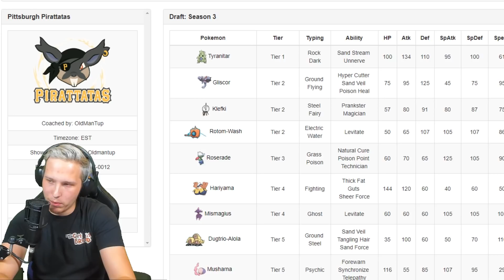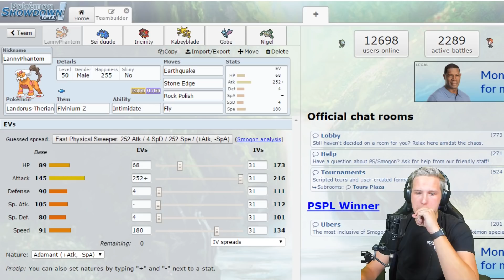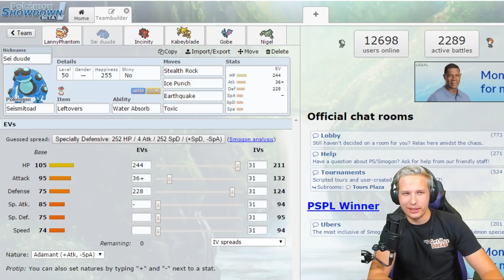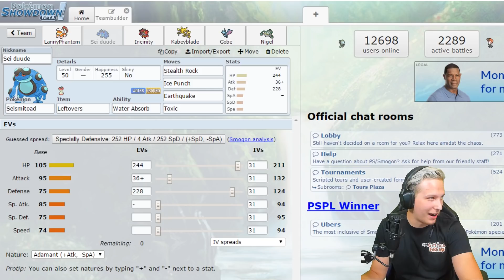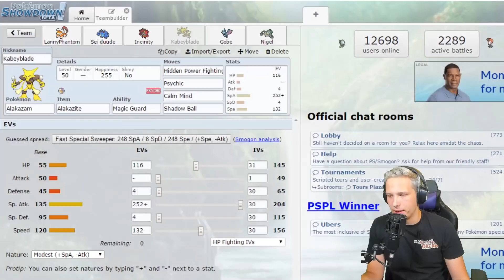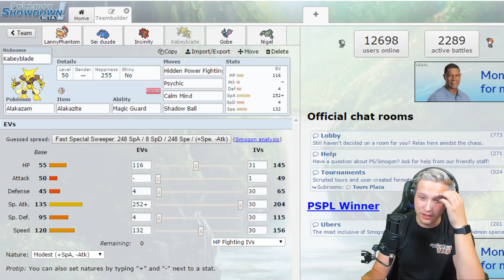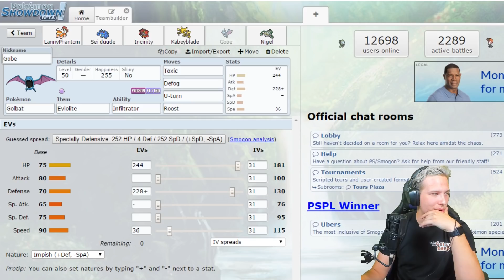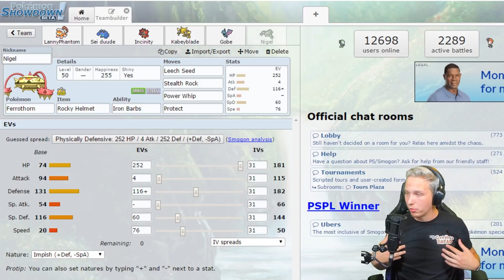WBE SEASON 3 WEEK 3 TEAM PREP SIN CITY SCIZORS VS PITTSBURGH PIRATTAS!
Powered by Elgato click the link here to check out their great products!

Pokeballers Playlist PLAYLIST OF MINE